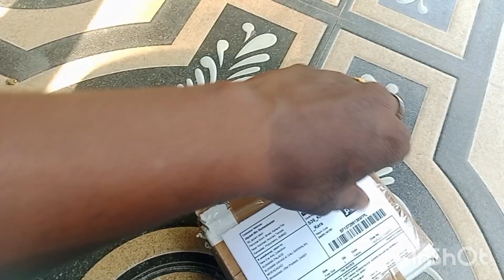Part -6 Meesho product unboxing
EAC Brass Wick Holder for All Types of Brass Diya & Lamps | Set of 6 Small Brass Table Diya Thiri Holder Set (Pack of 6, Size 1 inch)
Name: EAC Brass Wick Holder for All Types of Brass Diya & Lamps | Set of 6 Small Brass Table Diya Thiri Holder Set (Pack of 6, Size 1 inch)
Material: Brass
Product Breadth: 4 cm
Product Height: 2 cm
Product Length: 4 cm
Net Quantity (N): 6
Material - Brass | Length 4cm x Height 2cm | Weight - 10g each

BEWARE OF FAKE SELLERS USING OUR PICTURES AND SELLING LOW QUALITY!!

SAFE USE: Perfect for your ever day Pooja use, no wastage of oil as the wick is positioned in centre in upright position.

MULTI-PURPOSE: These HEAVY DUTY Brass wick holders fit almost any normal size diya. Can be used with clay type diya/ Brass/ Glass/ any metal diyas

Finest Quality of Artisanship as these are made in Brass City Of India i.e., Moradabad

Made from Pure Brass by Top Artisans of Brass City of India i.e., Moradabad